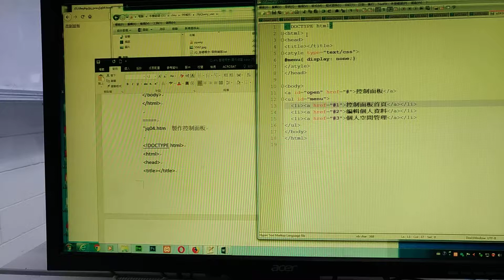V 20181217 084246 vHDR Auto 1217 上午 jquery&gooflemaps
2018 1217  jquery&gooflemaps